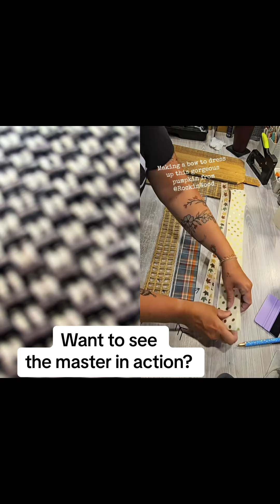Thread & Grace reclaimedwood Thanks Kara at Thread & Grace for always making our products look so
| Thread & Grace reclaimedwood Thanks Kara at Thread & Grace for always making our products look so good.